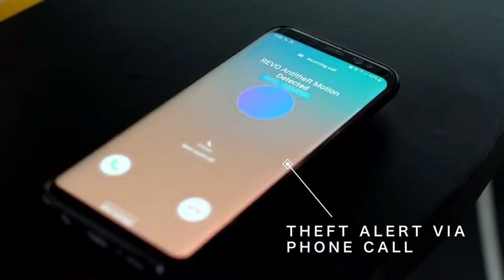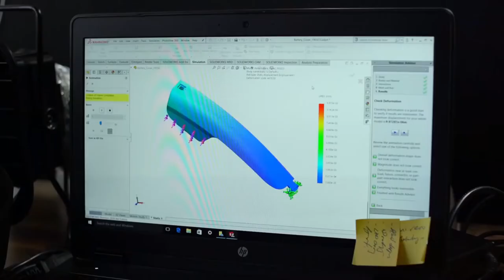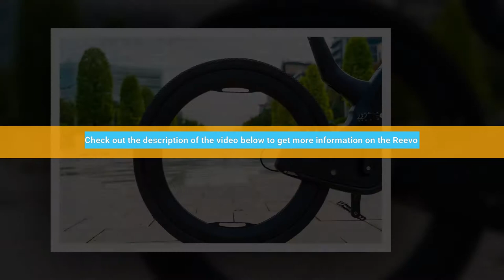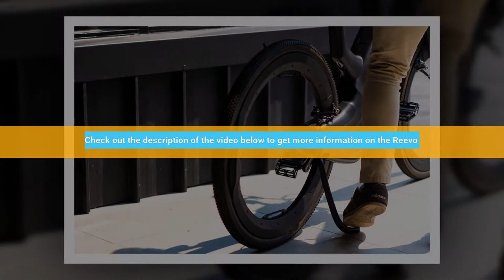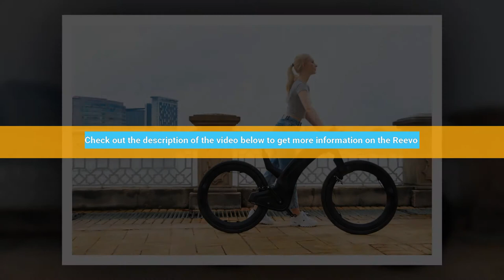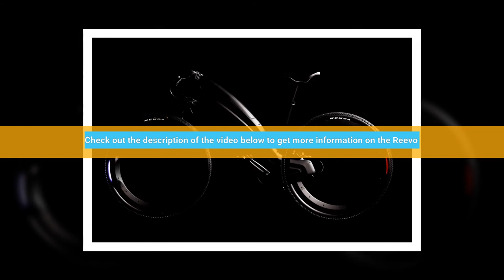Reevo: The Hubless E-Bike Style, security 🔐 halloween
Style, security & safety for TheModern urban cyclist. 🛡 🚳 🏙
☆ Bike Accessories
Pure engineering excellence, secured with world-class triple-barrier security and built around a strong, lightweight core with a sleek stealth black finish.

☆ Will KetoCoffee MakeYou Gain 10 Pounds? [Keto Coffee Weight Gain?] ⚖ ⚖ Cappuccinos🏃‍♀️ ⚖ 🔋

A smart helmet that delivers style, safety, and comfort with a state-of-the-art light system, ventilation, MIPS, and fall detection.

The hubless Reevo e-bike provides wheel storage and a triple barrier anti-theft system (biometric security, motion sensing, and GPS tracking).

It also comes with an autonomous lighting system plus integrated signal and brake lights built into the wheels.

The creators have focused mainly on convenience, safety, and stylish functionalities.
They will be launching a crowdfunding campaign soon to fund this designer piece.

The Beno Technologies team has spent the last 4 years designing, testing, and perfecting the prototype and are now at the final stages before the full production, which is scheduled to start in early 2021. “As active e-bikers, we aim to solve the main problems faced by electric bike users while keeping a clean, sleek, and functional design. We've developed a unique e-bike that addresses daily user issues and looks like nothing else on the road,” describes Alec Lim, the CEO of the company. “Reevo is great for urban bikers, designed to be maintenance-free and brings a touch of class to your everyday rides. The user experience and design are equally important to us,” he continues.

The futuristic-looking spokeless wheels are connected by a sturdy yet light frame. The detachable battery can be easily swapped out for an instant range boost and takes only 3 hours to charge. The early bird price is set to $1899 plus shipping.

Feature highlights

Triple barrier anti-theft system - biometric, fingerprint activation lock, integrated lock housed within the frame, and GPS tracking with motion detection
Automatic light sensors detecting darkness for extra safety
750 watt motor in the US / 250 watt for EU users
3 hours of charging time
Integrated brake and signal lights
One-sided fork and retractable kickstand
Storage within the wheel using a special Beno bag
Ergonomic saddle for biker's hubless e-drive comfort

About Beno Technologies

Beno is short for Be Innovative, which has been the company’s compass since it was established in 2016.  The team creates a range of e-bikes that puts as much attention into the technical aspects as it does into the design. Beno focuses on convenience, safety, and style and works with a passion to build amazing things that contribute towards a smarter, more connected future. Solving modern mobility challenges through technological advancement is pivotal for the company's engineers.